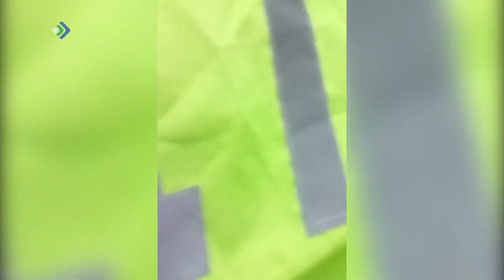В поселке Зимстан введен временный запрет на движение лесовозов.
Поводом для этого стало возмущение местных жителей, которые вечером 10 июля заблокировали более полутора десятков грузовиков. На дороге Усть-Кулом - Керчомья – Дзель ранее закрыли аварийный мост через реку Виль. И чтобы выбраться в райцентр людям приходилось ездить по лесовозной дороге, многие участки которой сейчас разбиты большегрузами.